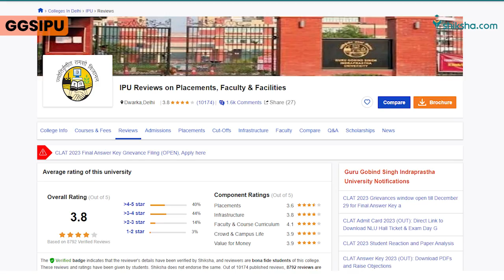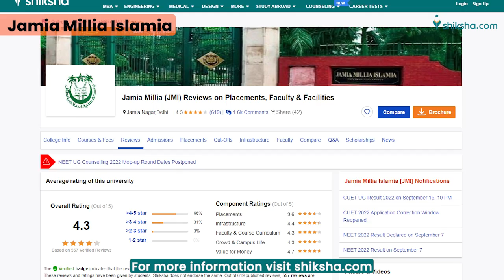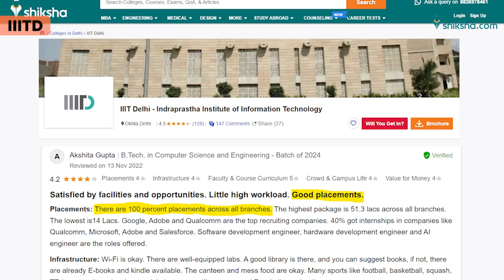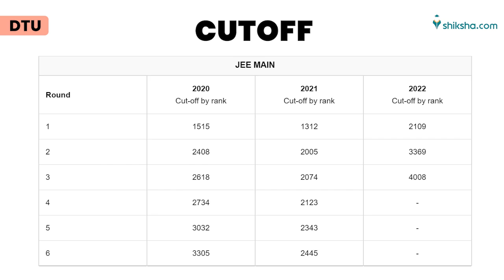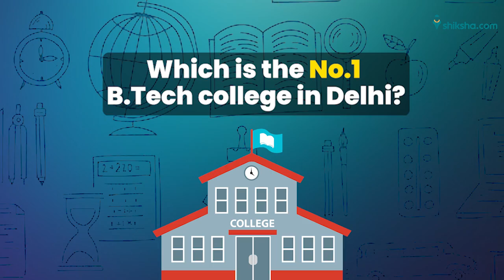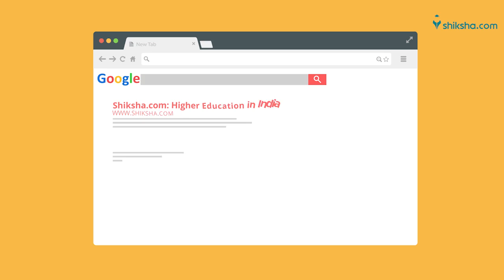Top 5 B.Tech Colleges in Delhi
B.Tech is a full time four year course. The course is for those who have passed 12th class with science stream and wish to become an engineer. Joint Entrance Examinations (JEE Main and Advanced) are the entrance exams through which admissions are done in top engineering colleges. Candidates willing to pursue B.Tech in the national capital should know the top engineering colleges in Delhi. Check this video out to know about the top BTech colleges in Delhi NCR.

1. Indian Institute of Technology Delhi
2. Delhi Technological University
3. Indraprastha Institute of Information Technology
4. Jamia Millia Islamia
5. Guru Gobind Singh Indraprastha University